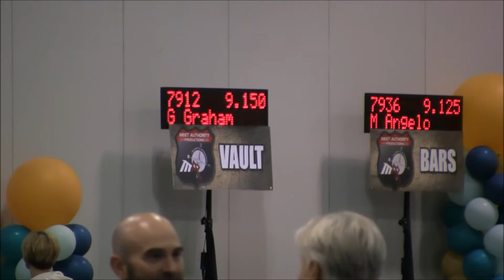Grace Graham - Atlanta Centennial Classic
No Beam